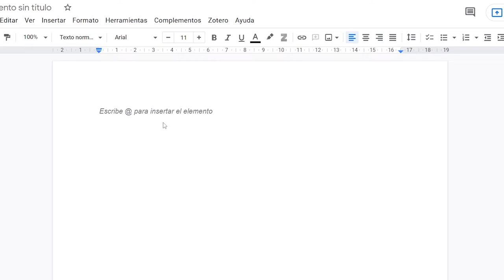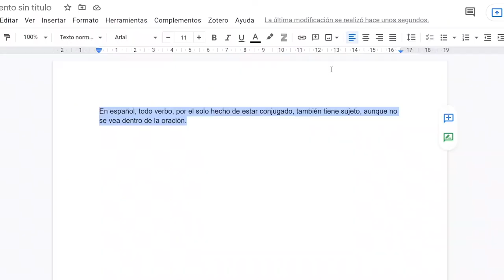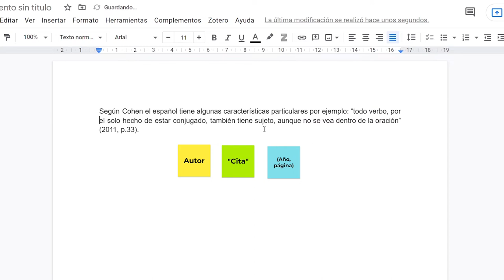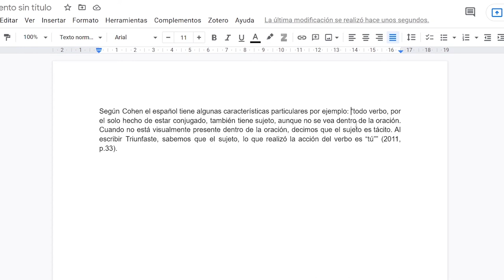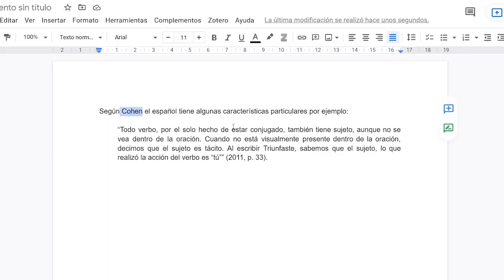Cómo se hacen citas textuales de más de 40 palabras [APA 7]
En este video explico cómo se realiza un cita textual de más de 40 palabras en APA 7. También cuál es la diferencia entre una cita narrativa y una cita parentética, todo encuadrado dentro de las citas directas.

Para consultar la serie de videos en orden puedes entrar